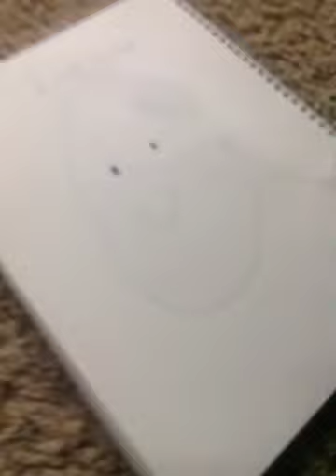why i think dream is not going to do a face reveal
This is only my thoughts